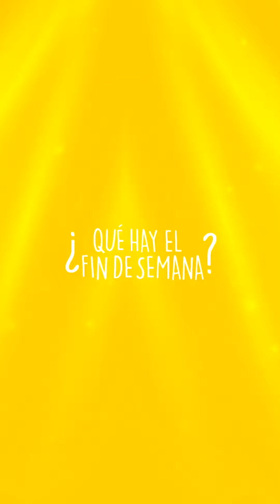Arte y cultura en el Estero Fest en el malecón del Salado y La Bota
Uno de los mejores violinistas del mundo, Ara Malikian, se encuentra en Guayaquil con su gira 'Royal Garage', Jueves 29 y viernes 30 en el Teatro Sánchez Aguilar. Esta y otras noticias en nuestro segmento ¿Qué hay el fin de semana?